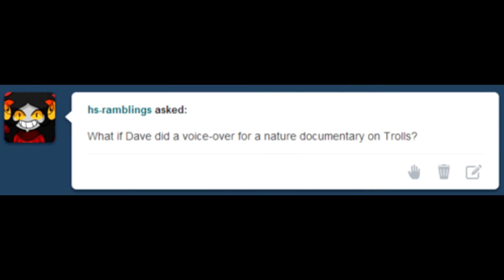Wildlife of the Meteor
Did you really expect that to go well, Dave? Really?

MUSIC NOTES:
Assail - Jailbreak Vol. 1